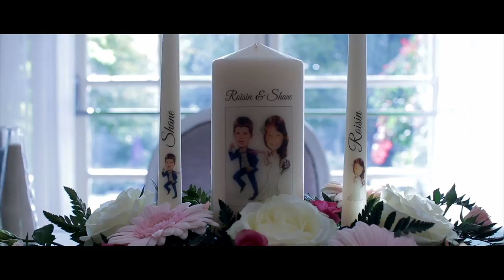Roisin + Shane Teaser